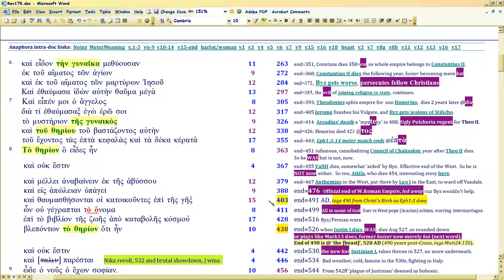Revelation 17 Sarcasm Tour 6/12 (Constantine's Legacy)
Watch in 1080p. This is centenary of WWI; Trump is trying to start a war, so we won't see his russiagate Rev 17 HARLOT traitorism.

Ergo, continued BITING sarcasm on Constantine's LEGACY: FIRST CHURCH HARLOT as shown in Matt24-25 and Mark 13, in Rev17; text SEVENS and then uses ANAPHORA KEYWORDS to denote emperor deaths, historical trends.

REVELATION 17 TELLS YOU EXACTLY WHO THE ANTICHRIST IS.. it's CHURCH.  More specifically, an attempt to unite Church and State, which is just what Trump's 'Christians' (calling themselves 'Seven Mountains' no less!) seek RIGHT NOW.

So let's see how Rev17 charts the FOUR PRIOR TIMES Satan tried to do this same thing.. with biting sarcasm.

THEME and outline for all chapters based on Matt24:3, disciples' question keywords: sign, 'you' (real Christ), 'appearing'.  Christ answers thesauretically (i.e., Numbers 6, He appears to you via His Word).